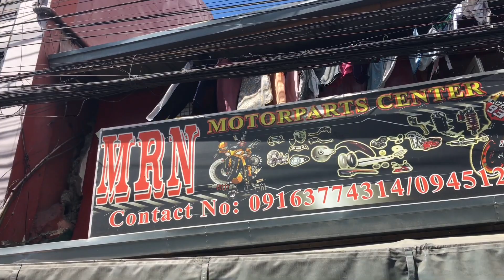Beast Tires For My 3 yrs old Airblade